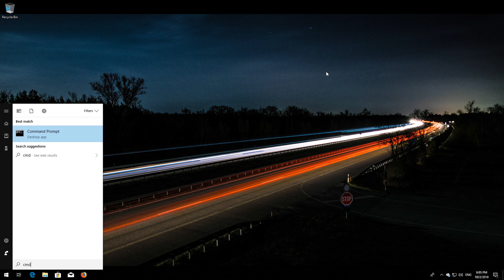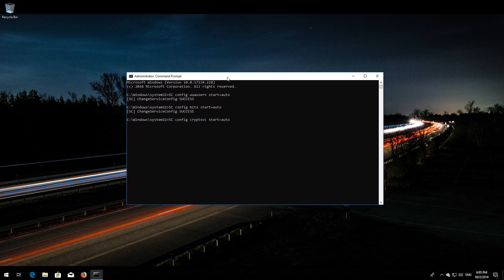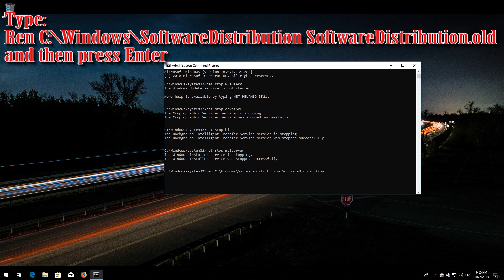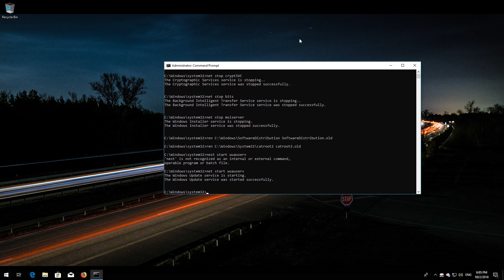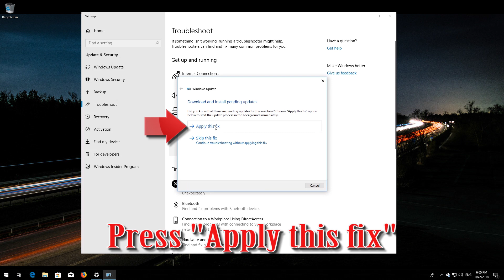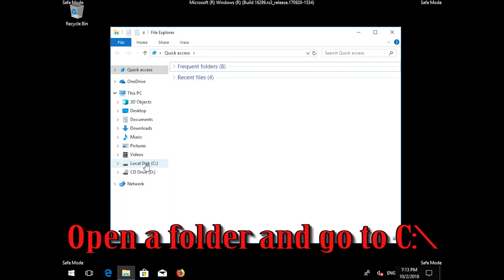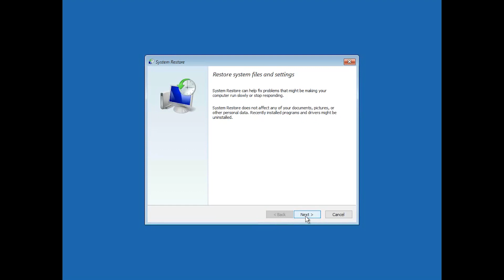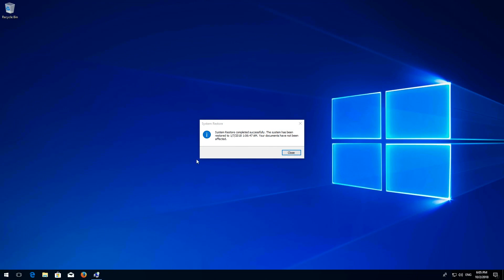Fix Windows Update Error 0x80091007 in Windows 10 [4 Solutions 2025]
How to Solve Error 0x80091007 in Windows 10. How do I fix error code 0x80091007 in Windows 8. Error Code 0x80091007 when installing Windows Updates Fix. Steps to Fix Error 0x80091007 in Windows. Solution to Windows 8  Error Code 0x80091007. Fix Windows Update error code 0x80091007.